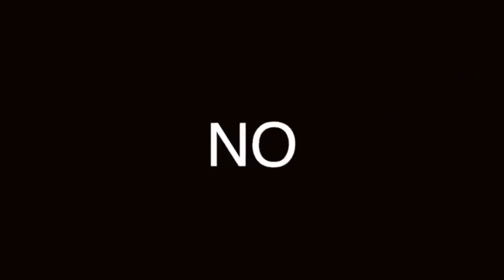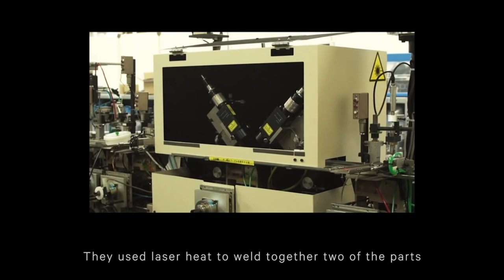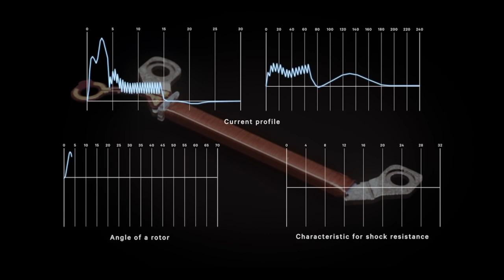RELOJES CITIZEN: TIENES QUE SABER ESTO ANTES DE COMPRARLO, SINO TE VAS A ARREPENTIR, HOMBRE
LOS RELOJES JAPONESES CITIZEN SON LOS MÁS PRESTIGIADOS ENTRE LOS DE LA GAMA, PERO SABÍAS ESTO

Visita nuestro sitio asociado de Amazon para productos de tu interés: